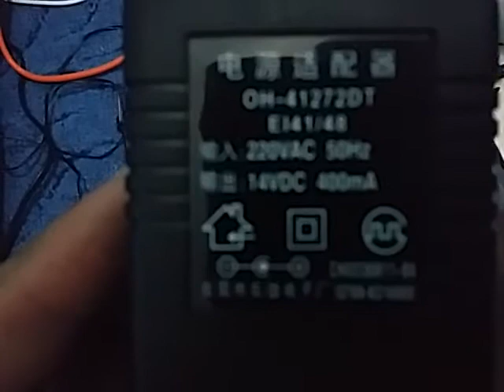HV with single 2n3055 and flyback